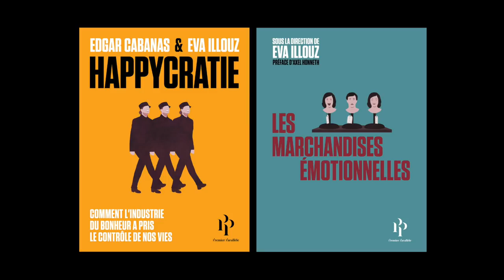Eva Illouz, "Happycratie" et "Les marchandises émotionnelles"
Eva Illouz vous présente ses ouvrage "Happycratie"  et "Les marchandises émotionnelles" aux éditions Premier Parallèle. Entretien avec Sylvie Hazebroucq.